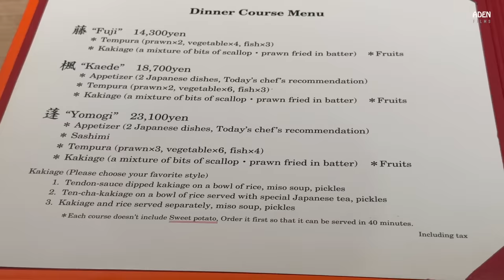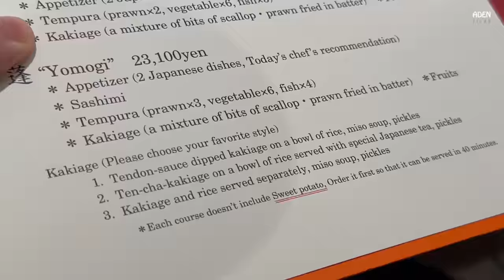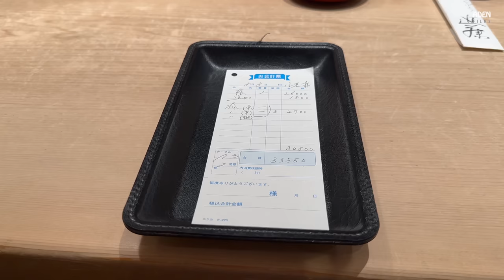The Tempura God of Tokyo - Kondo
Visiting Tempura Kondo (2 Stars Michelin) in Tokyo Ginza to have Tempura and a few glasses of Japanese Sake - Chef Kondo has been a head chef for over half a century and opened Tempura Kondo more than 30 years ago.
Restaurant Name: てんぷら 近藤
Costs for Tempura and Sake: 33550 Yen (2 people)